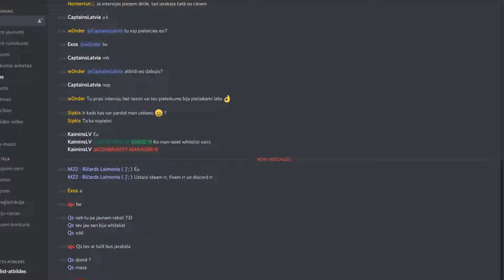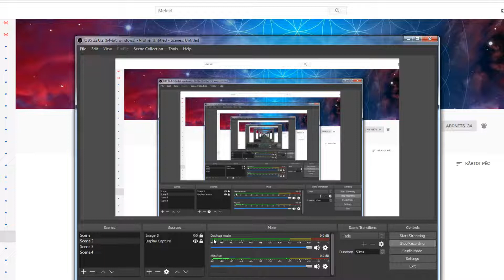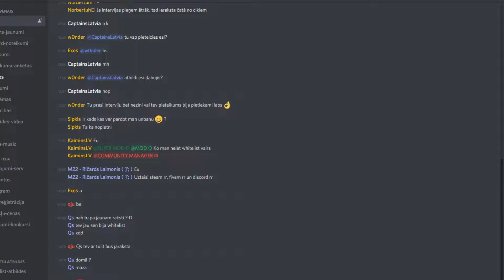Krītiņš nu Rip